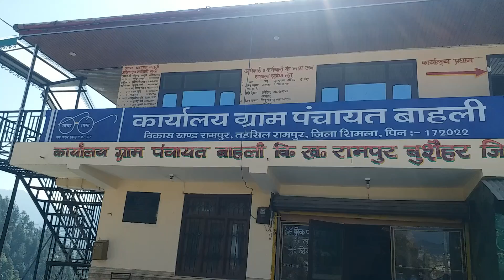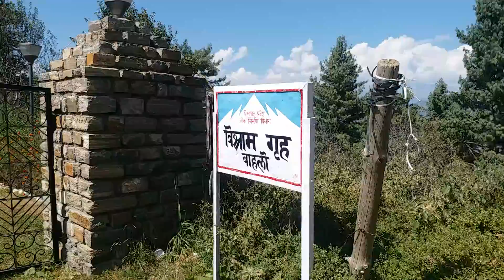5 October 2020